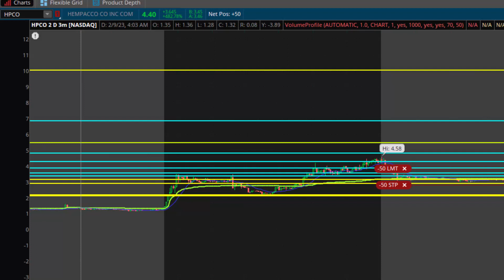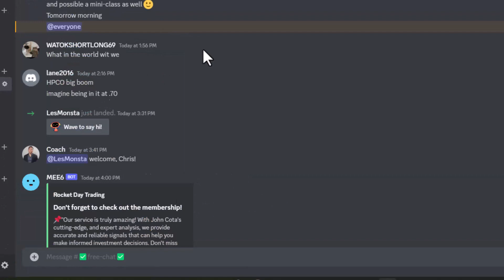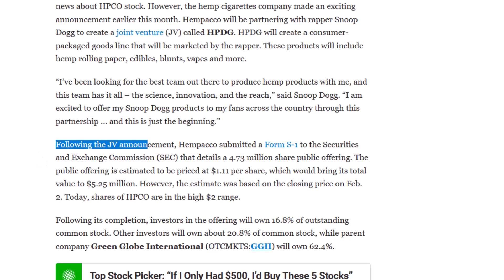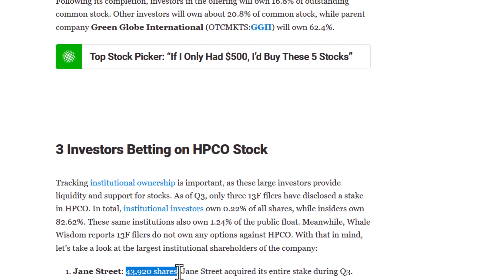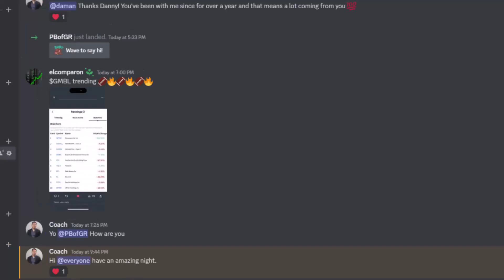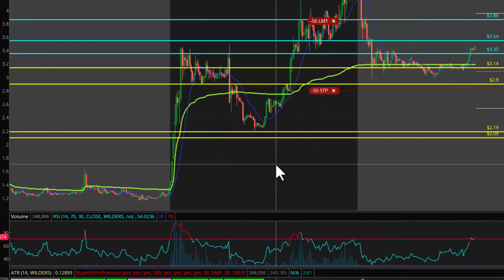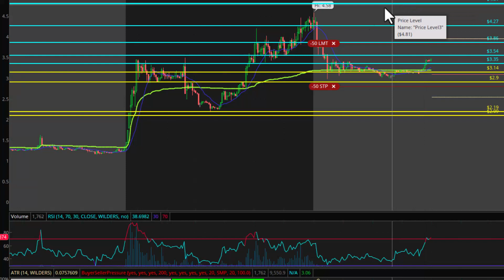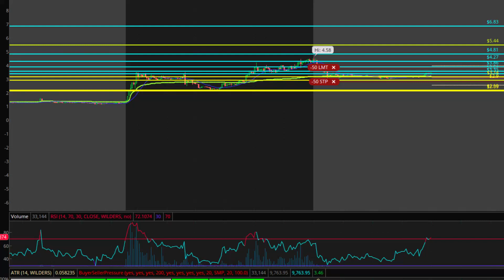$HPCO Will Make 10 New Millionaires? (Breaking News) | February 2023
$HPCO up 300% on this breaking news.

Let's take a look at the $HPCO short squeeze on the announcement of Hempacco HPCO penntstock stock rocketing over 220% intraday on news of raising $1 billion with this shortsqueeze.

This stock is more volatile than the $SPY and has definitely made the topstockstobuynow list.

Are you DayTrading, SwingTrading, Long-Term Investing, Options Trading, Stock Trading, Futures Trading or Crypto Trading with Bitcoin & Ethereum?

You need to part of our Discord.

Trade at your own risk and be sure to use a stop loss!